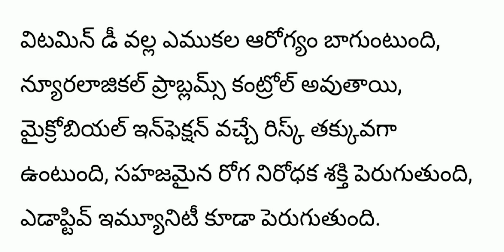విటమిన్ డి లోపిస్తే ఏమౌతుందో తెలుసా?విటమిన్ డి